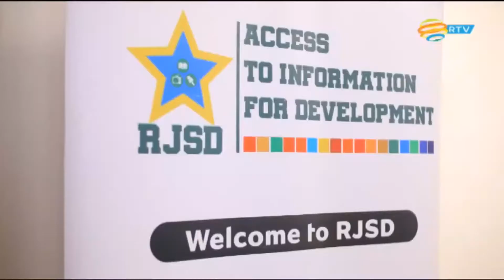RJSD: Uruhare rw'Abanyamakuru ni ingenzi mu guhangana n'ibibazo byo mu mutwe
Umuryango RJSD watangije gahunda zo kurwanya ibibazo by’ubuzima bwo mu mutwe hifashijwe inyandiko n’itangazamakuru

Abahagarariye guverinoma, imiryango mpuzamahanga, sosiyete sivile n’abanyamakuru bahuriye hamwe ku rwibutso rwa Jenoside rwa Kigali bagirana ibiganiro bigamije gushaka umuti w’ibibazo by’ubuzima bwo mu mutwe hifashishijwe inyandiko n’itangazamakuru.

Ni ibiganiro byateguwe n’umuryango w’abanyamakuru baharanira iterambere rirambye RJSD Rwanda Journalists for Sustainable Development).

Ni mu rwego rwo kwifatanya n’umuryango w’abibubye muri uku kwezi kwa 10 (Ukwakira) kwahariwe kuzirikana ubuzima bwo mu mutwe.

Umuyobozi mukuru ushinzwe itumanaho n’ubufatanye muri minisiteri
y’ubumwe bw’abanyarwanda n’inshingano mboneragihugu (MINUBUMWE) Bwana Paul Rukesha wari umushyitsi mukuru muri ibi biganiro, yavuze ko kwandika ari ingenzi cyane mu guhangana n’ibibazo byo mu mutwe, ndetse anashimira abanyamakuru batangije uyu mushinga, anabizeza ubufatanye bwa MINUBUMWE.

Umuyobozi wa RJSD, Placide Ngirinshuti avuga ko ibi biganiro byateguwe mu rwego rwo gutangiza gahunda zihariye zo kwifashisha inyandiko n’itangazamakuru mu kurwanya ibibazo by’ubuzima bwo mu mutwe no gufasha abahuye nabyo.

Ati “Ubushakashatsi bwakozwe n’abahanga mu mitekerereze ya muntu, bwemeje ko kwandika ibyo utekereza ari kimwe mu bifasha abafite ibibazo by’ubuzima bwo mu mutwe. Ni yo mpamvu twifuza gushyiraho uburyo buhoraho bwo gufasha abafite ibibazo byo mu mutwe hakoreshejwe inyandiko n’itangazamakuru”

Umuhanga mu mitekereze ya muntu, akaba n’umwarimu muri kaminuza, Dr Eugene Rutembesa nawe asobanura ko kwandika ari ngombwa ngo kuko iyo umuntu yanditse aba akeneye kugira icyo atangaza kandi bikamufasha kuruhuka no gutuza mu mitekerereze ye.

Avuga ko itangazamakuru rikwiye gufatanya n’izindi nzego zitandukanye mu rugamba rwo guhangana n’ibibazo by’ubuzima bwo mu mutwe.
Ibi byashingiwe kandi na Tete Loeper, umwanditsi w’ibitabo harimo n’icyo aheruka gushyira hanze ari mu Budage cyiswe  'Barefoot in Germany' nawe asobanura ko kwandika byamufashije cyane ubwo yari akigera mu Budage.

Ashishikariza abantu bose cyane cyane abakiri bato kwifashisha inyandiko mu kuvuga ibyo batekereza kugirango bakire ibikomere, kwiheba n’ibindi bibazo byo mu buzima.

Ikibazo cy’ubuzima bwo mu mutwe uko gihagaze mu Rwanda
Imibare ituruka mu bitaro bivura indwara zo mu mutwe bya CARAES I Ndera yerekana ko abafite ibibazo by’ubuzima bwo mu mutwe wiyongereye muri uyu mwaka, ugereranyije n’umwaka ushize.

Indwara ya depression ‘agahinda gakabije’ niyo iri ku isonga mu byatumye aba abarwayi  biyongera mu bitaro by’I Ndera.

Kuva mu ntangiriro z’uyu mwaka wa 2022, ibitaro by’I Ndera byakiriye
abarwayi 7,817 barwaye depression, mu gihe mu mwaka ushize bari bakiriye 1,743. Ni ukuvuga ko hiyongereyeho abarenga ibihumbi 6.

Abenshi mu barwaye depression ni abari hagati y’imyaka 20 na 39 y’amavuko. Abagabo nibo benshi mu barwayi bakiriwe kuri Caraes I Ndera, ku kigero cya 54%, mu gihe abagore ari 46%. Abana bari munsi y’imyaka 19, babarirwa kuri 20% mu barwayi bose.

Muri rusange ibitaro bya Caraes I Ndera byakiruye abandi barwaye izindi ndwara zo mu mutwe nka schizophrenia babarirwa ku 35,581.

Bakiriye kandi ababarirwa ku 13,337 barwaye igicuri.

Muri uyu mwaka kandi ababarirwa ku 10,977 nabo barwaye indwara zo mu mutwe zifitanye isano no kujagarara byoroheje cyangwa bikomeye, nabo bakaba baritaweho n’abaganga b’I Ndera.